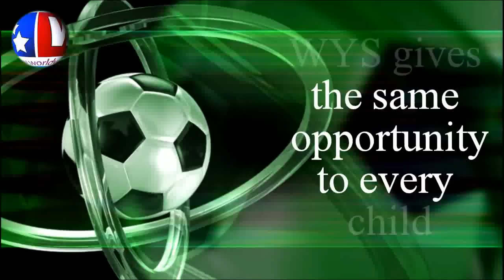Amir Turbic, FK Jedinstvo, Vuckovci [HD]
wys